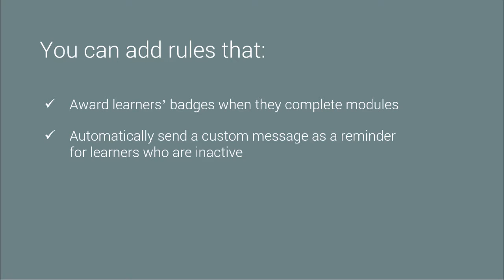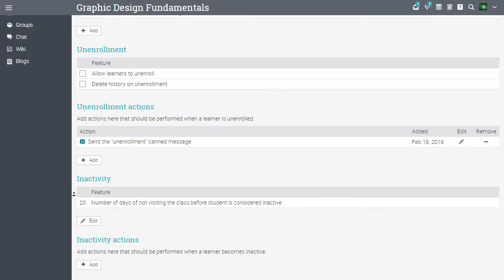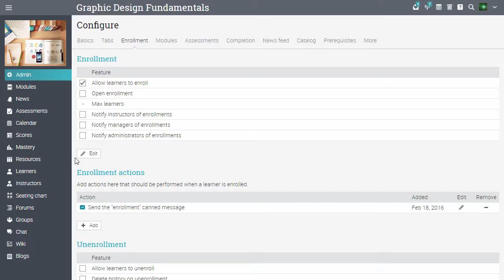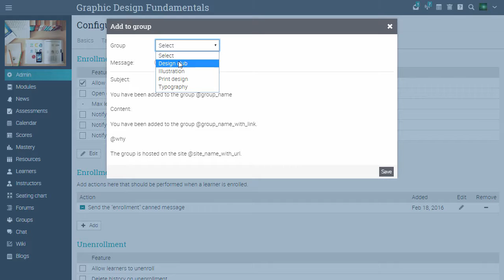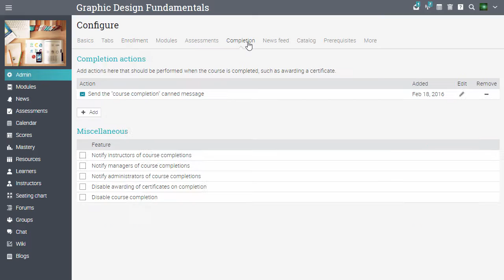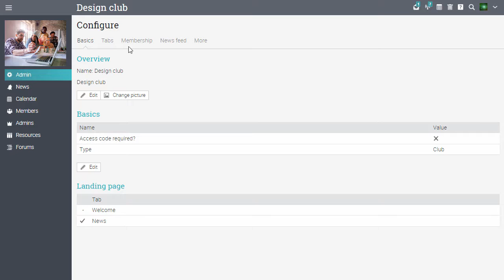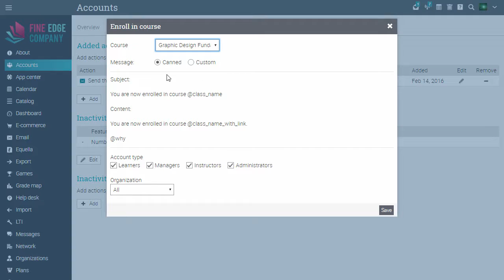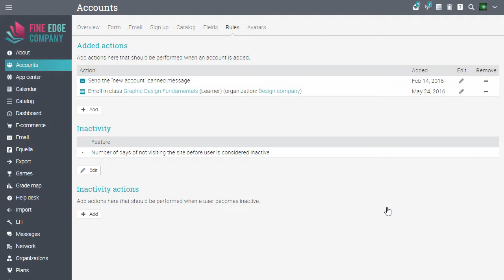MATRIX LMS - Rules engine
Learn how to use our rules engine.

MATRIX is an intelligent learning platform that makes it easy to create and manage all training activities, whether it’s training your staff and partners, building and selling online courses, or tracking employee performance.